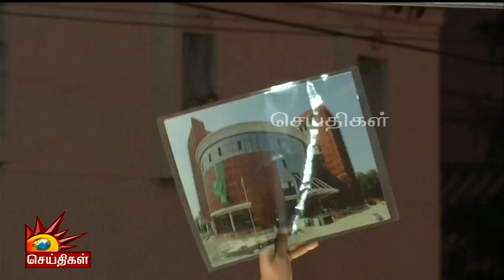இரண்டு வருட சாதனைகளை மக்களிடம் எடுத்து சொன்ன அமைச்சர் உதயநிதி ஸ்டாலின் | Udhayanidhi Stalin | Erode